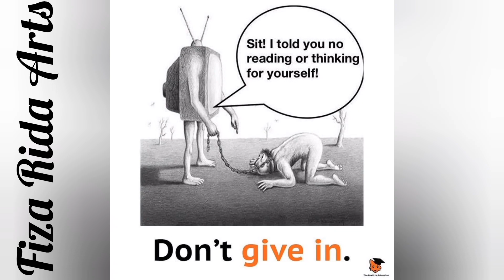Top Motivational Pictures with Deep Meaning | One Picture Million Words Motivation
Top Motivational Pictures with Deep Meaning | One Picture Million Words Motivational

EXTRA TITLES ▶deep meaning images
Sad society
Darty society
Deep picture
Motivational picture
Today sad reality
Sad reality our society
Sad reality Picture with deep meaning One picture million word
Picture says million word
Today dirty society
Humain nature Deep video Deep picture Motivational picture with deep meaning Our memorise motivation pictures motivation quotes motivational speech
one picture million word's
motivational shorts
motivational quotes
motivation success pictures
deep meaning picture
psycology facts
success key successful motivational motivational pictures with deep meaning
deep meaning picturesdeep meaning deep meaning photos photos with deep meaning pictures with deep message Motivational fact Picture with factMotivational fact Picture with fact

motivational pictures
motivational video
motivetional
motivational
30 motivational pictures
top motivational pictures
inspirational
motivational videos